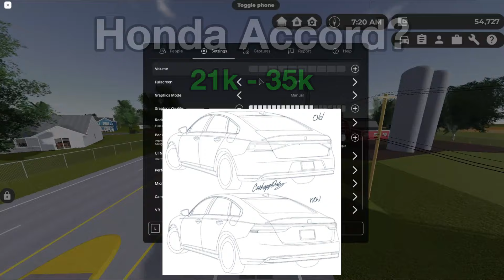Will you go broke after the Greenville Update?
This update is gonna leave a hole in your wallet (and yes its my kinda real voice)